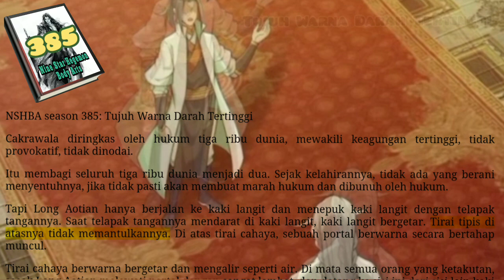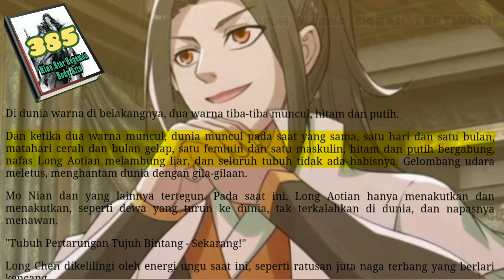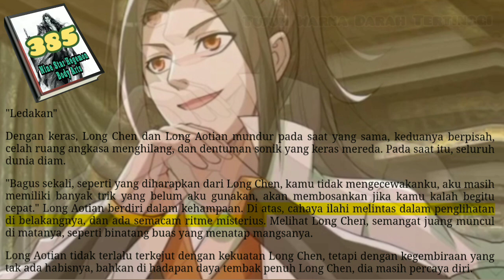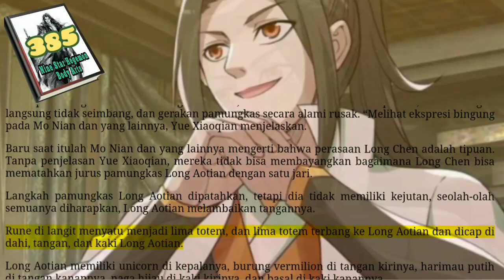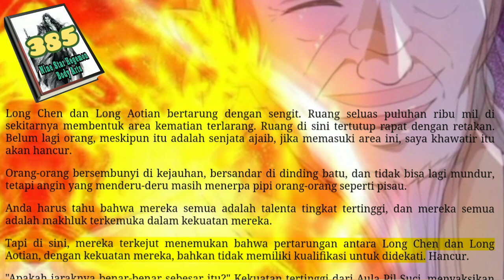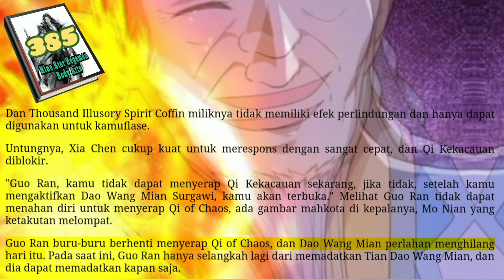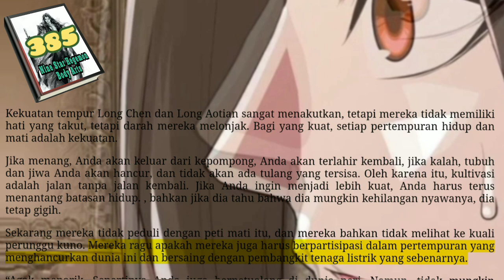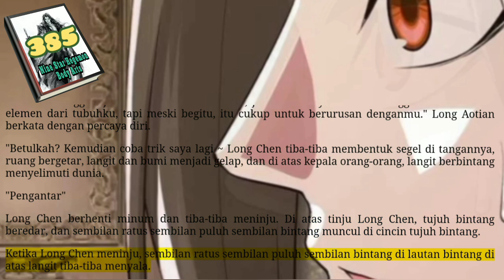Tujuh Warna Darah Tertinggi, NSHBA 385